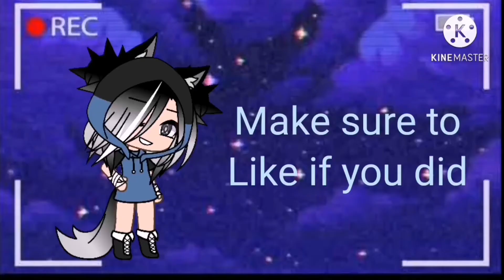Beep, Bam, Boop // GLMS